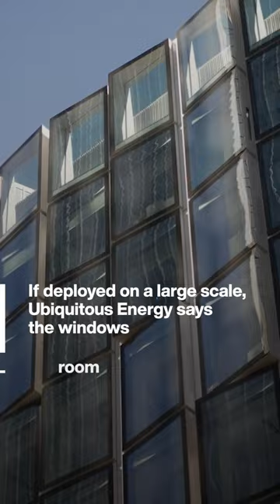These windows are actually transparent solar panels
These windows act as transparent solar panels due to a solar coating that can be added to standard windows while they’re being made. The coating contains a special mix of organic salts, which absorb the non-visible portion of the solar spectrum. Ubiquitous Energy says the windows could transform solar capacity worldwide and turn skyscrapers into solar powerhouses if deployed on a large scale.